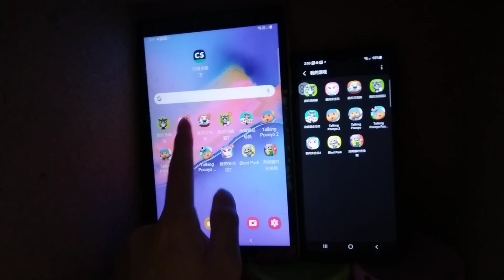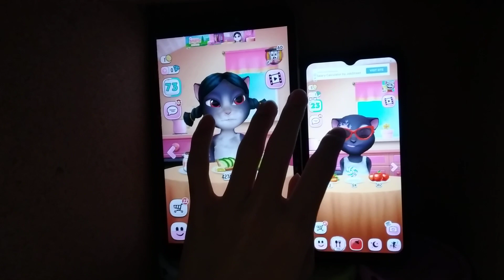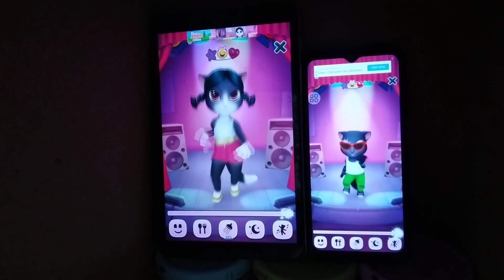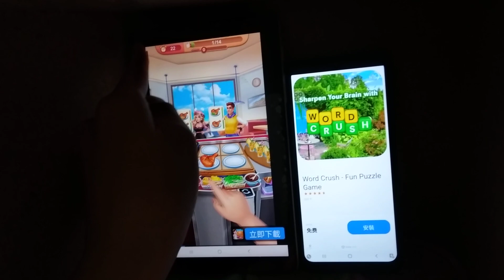My Talking Angela Echo 9780